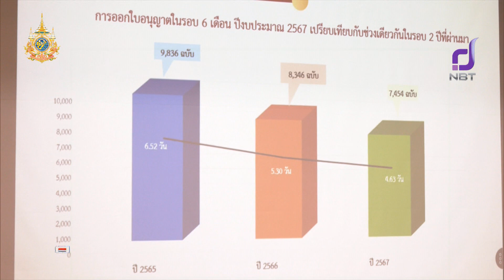6 เดือนแรก ปี 67 สมอ. ยึด-อายัดสินค้าผิดกฎหมายกว่า 220 ลบ. ข่าวค่ำ วันที่ 26 เมษายน 2567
การกวาดล้างสินค้าด้อยคุณภาพให้หมดไปจากท้องตลาด โดยเฉพาะสินค้าจากประเทศเพื่อนบ้านที่ไม่ได้มาตรฐาน ซึ่งสร้างผลกระทบให้กับผู้ประกอบการและผู้บริโภค  /  สำนักงานมาตรฐานผลิตภัณฑ์อุตสาหกรรม หรือ สมอ. เดินหน้าต่อเนื่อง   //   6  เดือนแรกของปีนี้  ยึด-อายัดสินค้าผิดกฎหมายกว่า 220 ล้านบาท